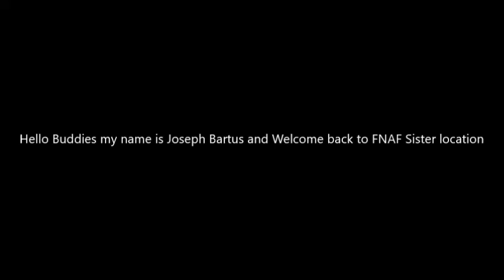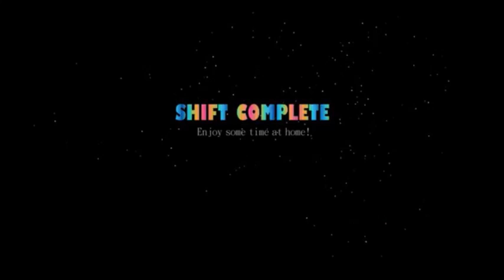THERE ARE SO MANY MINIREENAS | Five Nights at Freddy's Sister Location - Part 4